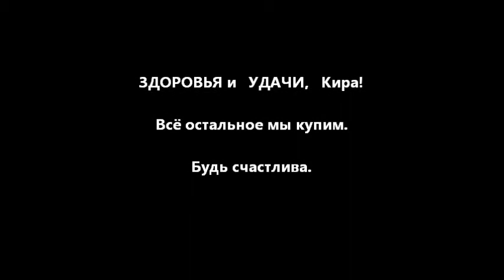Кире Фейшер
Кире ко дню рождения